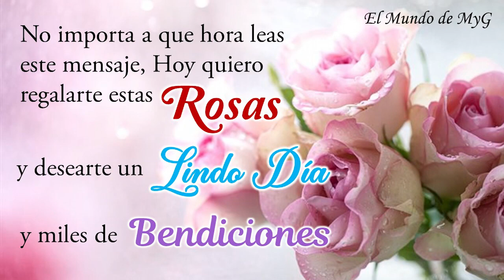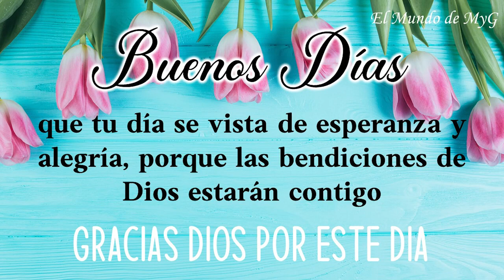Buenos Días🌞Lindas Imágenes para SALUDARTE🥰Imágenes Para Compartir en Facebook y WhatsApp💗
imágenes de buenos días, mensaje de buenos dias, saludo de buenos dias, buenos dias saludo, buenos dias mensajes, buenos dias imagenes, frases de buenos dias

Mira estos Videos🥰Son PARA TI
✅BUENOS DÍAS😀Este lindo mensaje es PARA TI🌷 Te Traigo 4 Tazas llenas de Salud, Paz, Amor y Fe💖